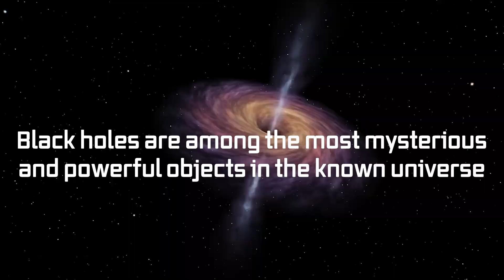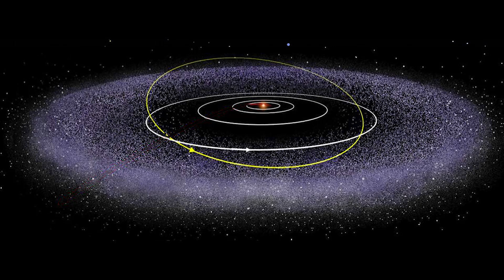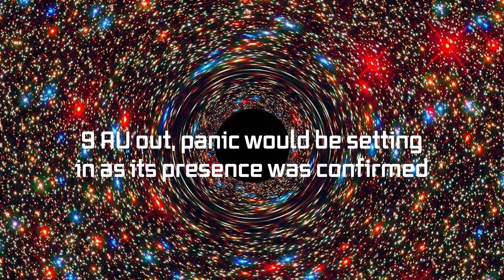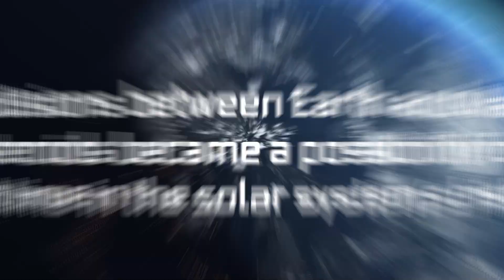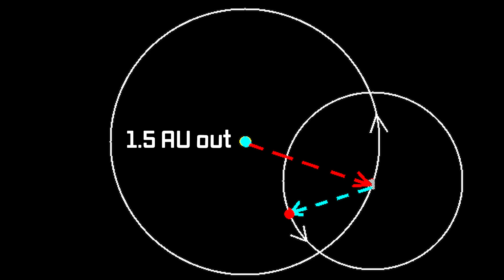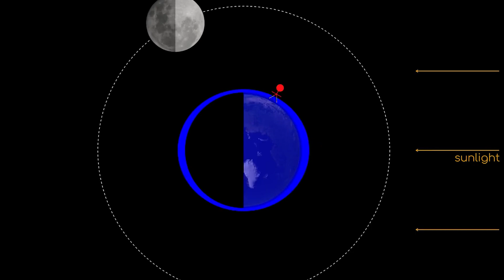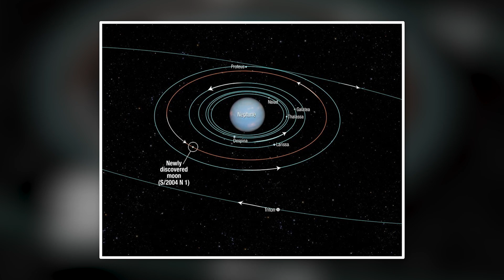Inside a blackhole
What If Earth Was Sucked by a Rogue Black Hole?

Black holes are among the most mysterious and powerful objects in the known universe. Formed from the collapsed remnants of massive stars, their immense gravitational pull is capable of warping spacetime itself. At their cores lies a gravitational singularity, a point where matter is infinitely dense and spacetime curves infinitely. While black holes exist throughout the cosmos, our solar system has so far been spared a close encounter with one of these cosmic beasts.

In today's video we look at What If Earth Was Sucked by a Rogue Black Hole?
... Keep watching to see could the earth be swallowed by a black hole, supermassive black hole, can the earth dissapear into a black hole, what is inside a black hole, what is a black hole, and so much more of what happens when you fall into a black hole.

Inspired by What If Earth Were Sucked Into a Black Hole?

Inspired by What Would Happen If Earth Fell into a Black Hole

Inspired by Could the Earth be swallowed by a black hole? - Fabio Pacucci

Inspired by What If Earth got Kicked Out of the Solar System? Rogue Earth

On Beyond Space we will go through science news, space news and the cosmos unveiled.